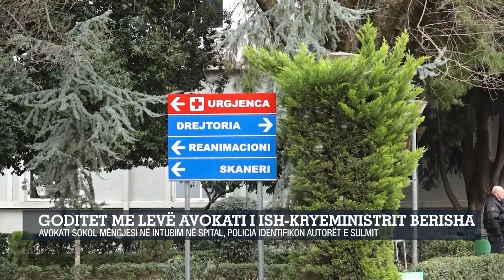Goditet me levë avokati i ish-kryeministrit Berisha/Avokati Sokol Mëngjesi në intubim në spital